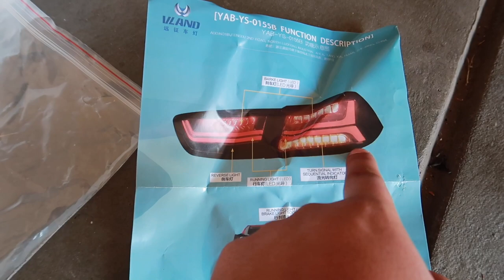Las Mejores Tailights Para El Evo X | APTunning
En este video les muestro como instalar luces traseras para el evo x que en mi opinion son las mejores que le puedes poner! estas luces tambien le quedan al lancer regular/ralliart/MR 08-15 les dejare un link aqui abajito por si gustan comprarse unas!!

Link para las Vland Tailights
Link para las mudflaps
Link para las letras de evolution x
Link para el carbon fiber wrap
Link para el fusible

Instalando Mudflaps En El Evo X | APTunning